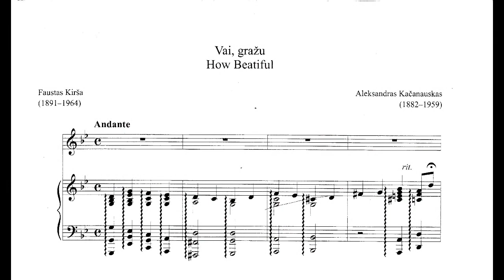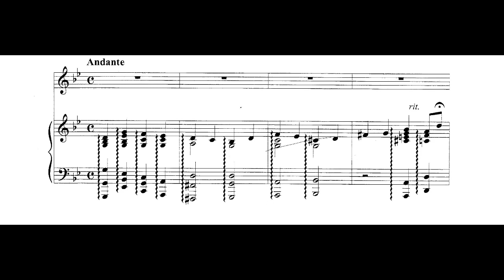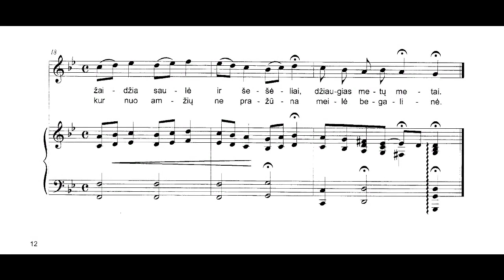A. Kačanauskas/Vai, gražu(How beautiful), accompaniment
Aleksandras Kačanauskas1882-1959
Vai, gražu(How beautiful), accompaniment
Lithuanian song

Pf.Yuriko Tsuji